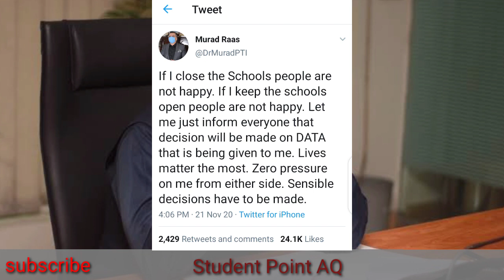Murad Raas Tweet | Murad Raas Tweet about Closing Schools